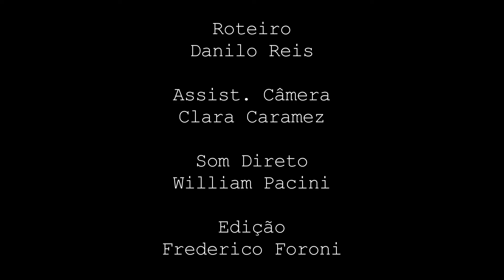Danilo Reis em "Abraço" - Videobook - Estúdio Terra Forte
Danilo Reis em "Abraço"

Direção e Fotografia: Frederico Foroni
Assistência de Fotografia: Clara Caramez
Som Direto: William Pacini
Edição: Frederico Foroni
Produção: Estúdio Terra Forte

Cena gravada em Curso de Atuação para Cinema com Frederico Foroni.